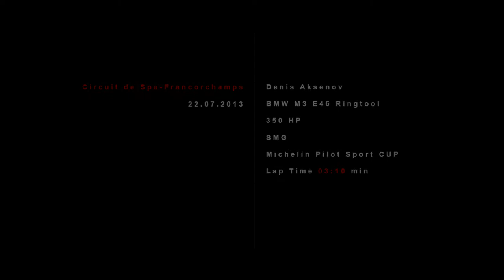Circuit de Spa-Francorchamps, Денис Аксёнов, 03:10 мин, BMW M3 E46 Ringtool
Circuit de Spa-Francorchamps, Нюрбургринг.ru - настоящие гонки возможны только здесь
Аренда спорткаров, инструктаж, гонки

Circuit de Spa-Francorchamps, Денис Аксёнов, BMW M3 E46 Ringtool, 350 лошадиных сил, коробка автомат SMG, Michelin Pilot Sport CUP.

22 Juli 2013 года. Заезд проходит в солнечную погоду на сухом асфальте. Лучшее время прохождения круга 03:10 минут.

Circuit de Spa-Francorchamps, Denis Aksenov, 03:10 min, BMW M3 E46 Ringtool, 350 hp, SMG, Michelin Pilot Sport CUP.

Juli 22, 2013. The best time of the lap 03:10 minutes.